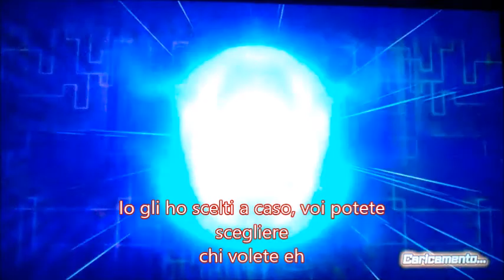Dragonball Xenoverse- Come farmare esperienza velocemente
Lo so che la qualità penzola ma l'unico modo che ho per registrare i video è il cellulare (almeno non è un Iphone)
-Step 1: Iniziare la missione parrallela 43
-Step 2: trovare le sfere il più velocemente possibile e senza farsi colpire (cosa che a me non riesce lol)
-Step 3: riportarle alla macchina del tempo
-Step 4: ripetere la missione fino a quanto se ne ha voglia, si ricevono solitamente dagli 8000 ai 12000 punti circa